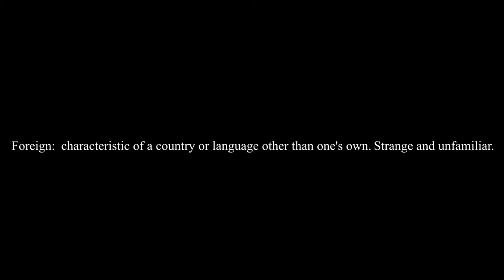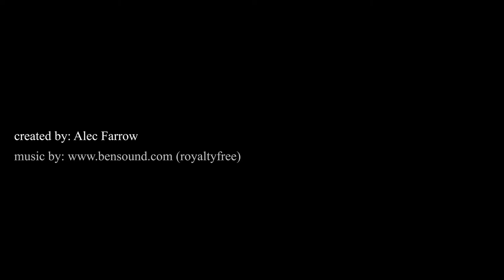Foreign Traveller Documentary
An Abstract Documentary Poem made from archive material